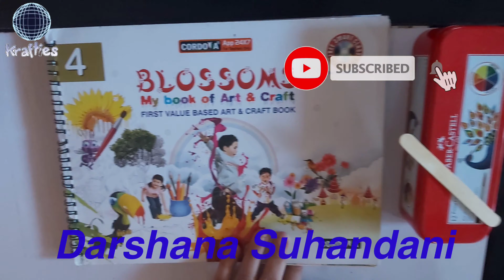A HUT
FOR THE STUDENTS OF STANDARD 4 PAGE NUMBER 22 OF BLOSSOMS BOOK
BY CANDY STICKS